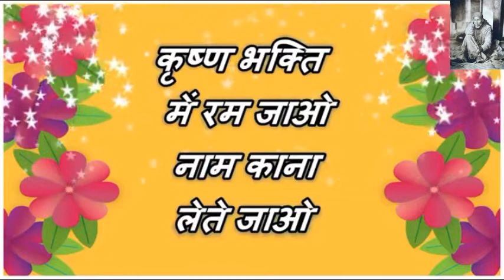Happy Govardhan Wishes Greetings Quotes Message Sms Ecards | हो कृपा आप पर भगवान श्रीकृष्ण की